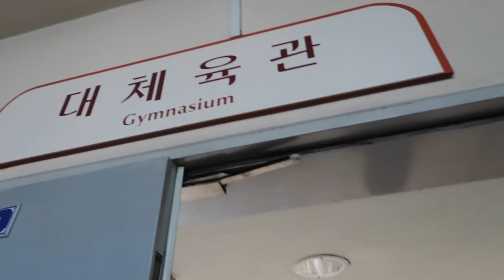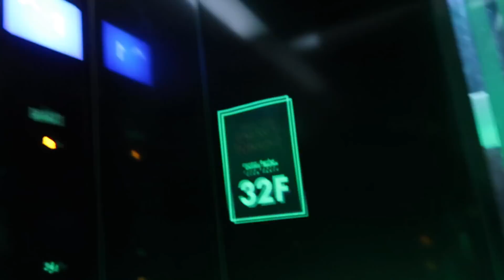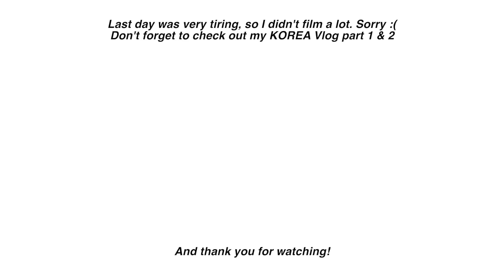KOREA VLOG #3 เรียนเต้นเพลง TWICE เจอเอริคนัม กินข้าวกับอปป้านายแบบ | Babyjingko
Vlog เกาหลีพาร์ทสุดท้ายมาแล้วน๊า พาร์ทนี้จะมีความพีคหลายๆอย่างเกิดขึ้น...